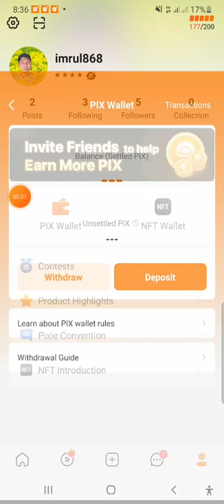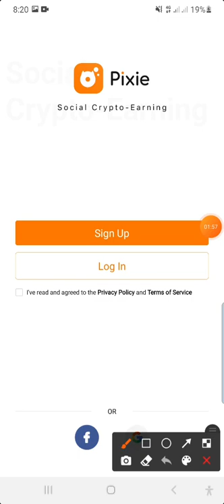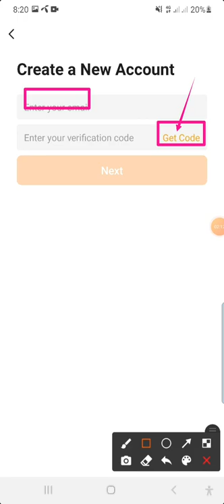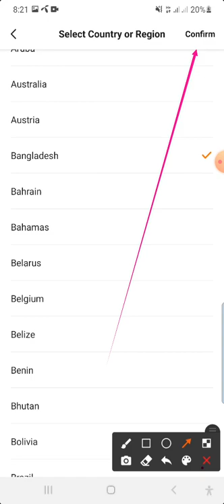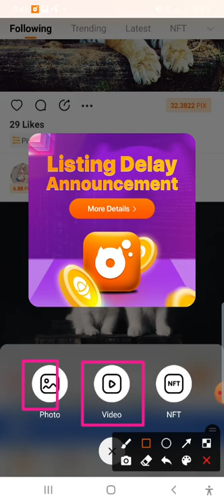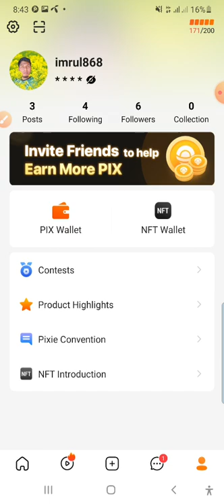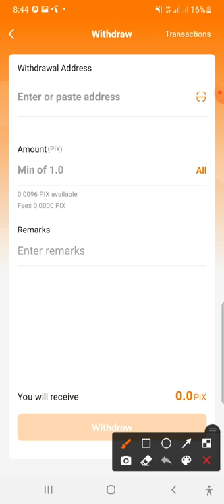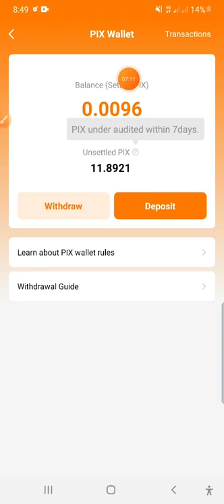ভাইরে নতুন ইনকাম মোবাইল অ্যাপস | Daliy 5$ Earnings free Pixie app🔥PIX Token Listed soon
আপডেট Follow অবশ্যই করুন,পেমেন্ট প্রুফ দেখুন